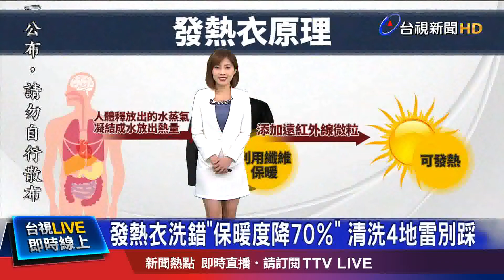水溫避免太熱! 大力搓.烘乾.用柔軟精也NG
今年冬天寒流接力報到，不少民眾都會穿上發熱衣保暖，不過清洗發熱衣也是一門學問，專家解析，因為發熱衣常使用像尼龍的纖維，有些會塗上遠紅外線的微粒，所以用熱水洗、用力搓揉、烘乾或使用柔軟精，都可能破壞纖維結構或使塗料脫落，建議用最簡單的洗滌方式，才能拉長發熱衣的使用壽命。